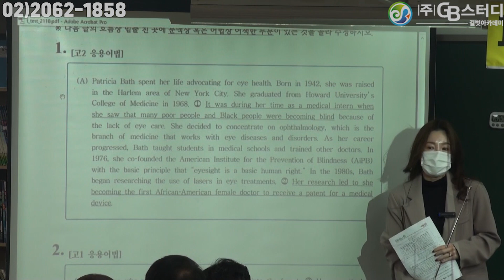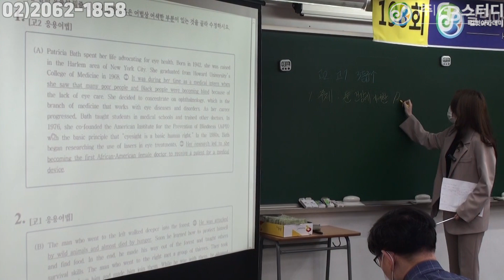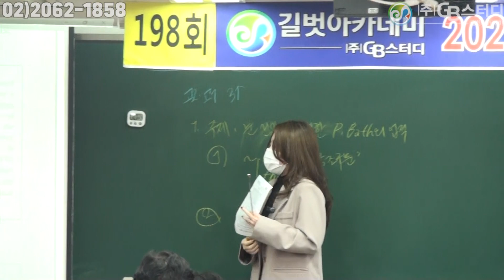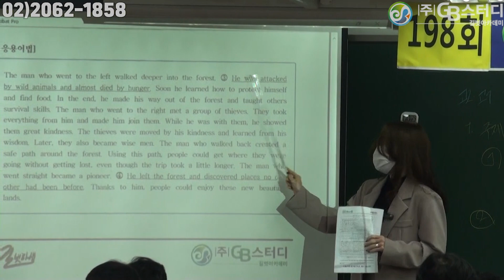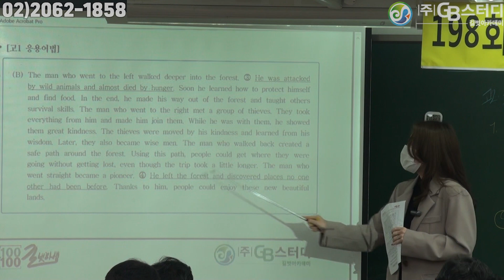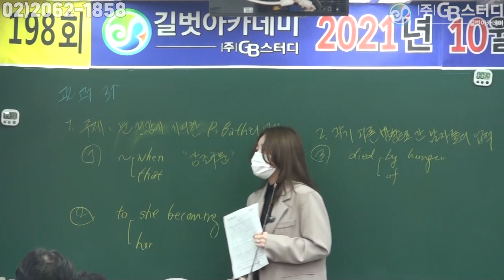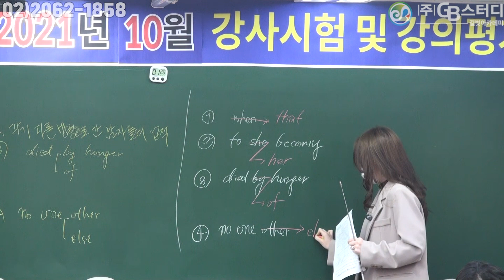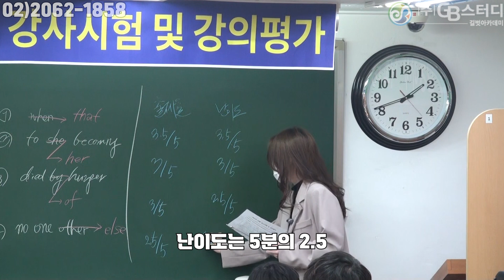선생님도 시험보는 학원!! 영어과 신보람 선생님^^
선생님도 시험보는 학원!! 목동 길벗아카데미 영어과 신보람 선생님
강사시험 영상입니다^^